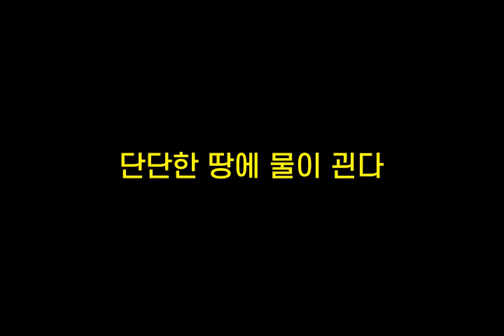기억력향상, 치매예방 초성퀴즈, 속담퀴즈 #204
1. ㄱㅇㄱㅂㄷㅇ간ㄷ
 2. ㅅㅅㄹ의ㅁㄱㅁㅇㄱㅁㅈㅊㄹ
 3. ㄷㄷㅎㄸㅇㅁㅇ괸ㄷ
 4. ㅈㄷㅂㄷㅇ된ㄷ
 5. ㄱㅉㄴㄱㅈㄱㄹㄱ다ㄹㄷ